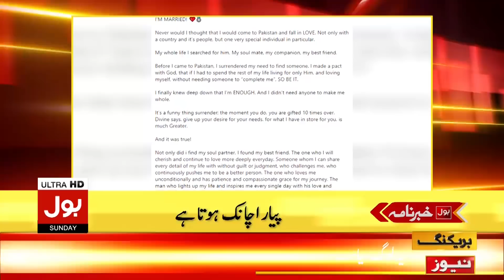Smart Lock Down In Peshawar | BOL News Headlines | 3:00 PM | 7 March 2021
Hike In Milk Price
Price Hike In Chicken
A ‘Flying Ship,’ and the Superior Mirage Behind It
PMLN Important Meeting
Chairman Senate Election in Pakistan
Clash between PTI and PMLN Workers
COVID 19 Latest Updates Today